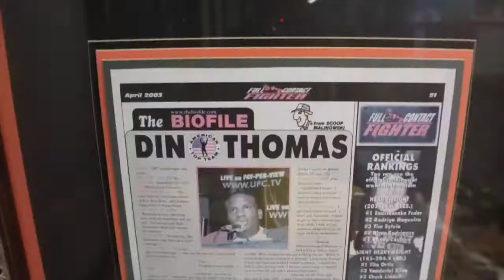How to have Real Confidence by Din Thomas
Failure is the key to success as all of the greats have fallen at some point, but they all rose again to become something greater than what they were before. We all heard the phrase, "You either win or you learn." Losses to me are only losses if you don't learn from them. Losing and or painful moments are times you need to learn from because if not. They will keep happening (metaphor for life lol). In practice, there should never be an ego or at least a controlled one where you need to challenge the best, try new things, and fail. If taken appropriately, failure in the gym will lead you to more success where it matters most. Inside the cage

Shoutout to Din Thomas for the great knowledge!